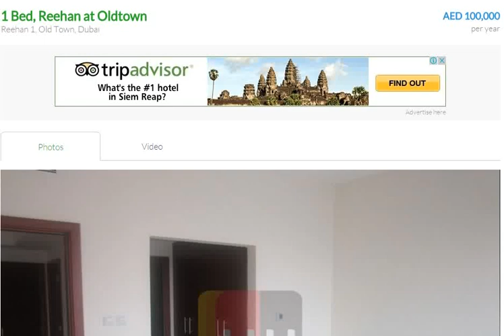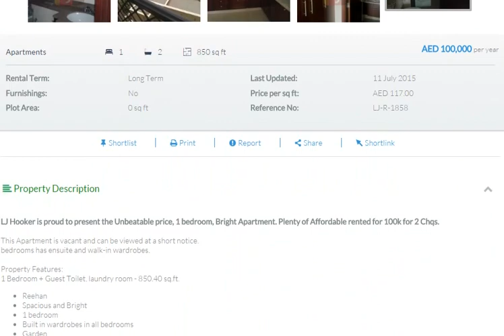dubai 2015 | dubai real estate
LJ Hooker is proud to present the Unbeatable price, 1 bedroom, Bright Apartment. Plenty of Affordable rented for 100k for 2 Chqs.

This Apartment is vacant and can be viewed at a short notice.
bedrooms has ensuite and walk-in wardrobes.

Property Features:
1 Bedroom + Guest Toilet, laundry room - 850.40 sq.ft.

Reehan
Spacious and Bright
1 bedroom
Built in wardrobes in all bedrooms
Garden
Large living Area
2 bathrooms
IMMACULATE condition
1 car parking space
950.40 sq feet
Available now

dubai 2015
dubai
dubai dubai